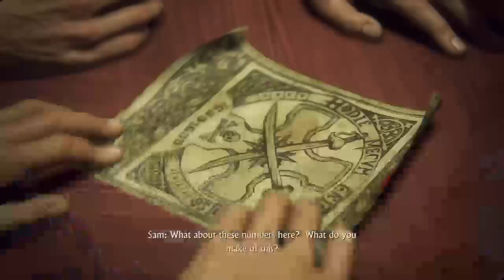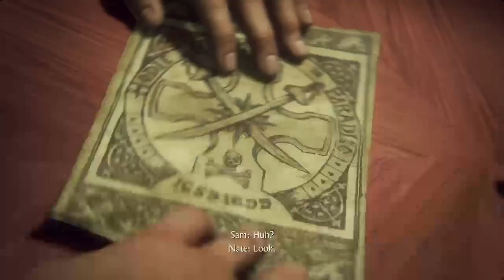RizziPizzi1978's Live PS4 Broadcast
Noob Gamer 😜😝😝